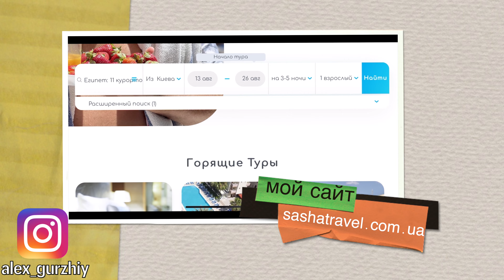КАК ДОБРАТЬСЯ ИЗ АЭРОПОРТА МИЛАН ПАЛЬПЕНСА В ЦЕНТР? Milan Malpensa - Centre (Train or Bus)?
Если Вы впервые планируете поездку в Милан, в этом выпуске я вам покажу как и чем можно добраться из аэропорта Милан Мальпенса в центр города.

Ребята, для постоянного развития канала и съёмок новых отелей мне нужна ваша поддержка! Поддержать меня Вы можете не только лайком и подпиской, но и своими денежными средствами которые помог мне в очередной поездке забронировать отель и снять для Вас новые обзоры.
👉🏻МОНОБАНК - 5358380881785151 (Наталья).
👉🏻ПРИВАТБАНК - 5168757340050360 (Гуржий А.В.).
Заранее благодарен за вашу помощь😘

📍Смотри и не перематывай📍

✅Собрались в отпуск и нужен тур? Напиши мне! 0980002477 или 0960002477 (Вайбер, Телеграмм), также добавляйся в мою группу горящий туров в телеграмме

✅Подобрать тур самостоятельно по стоимости туроператора можно у меня на сайте

Буду безумно рад и благодарен если оценишь видео лайком и подпишешься на меня:)